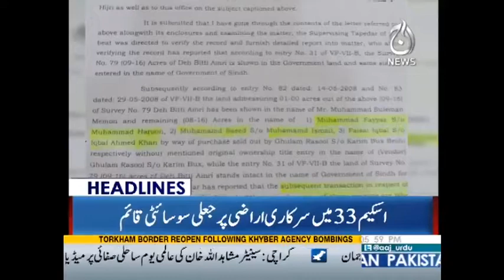Maryam Party Ke Sath Sath Khandan Bhi Tor De Gi - Headlines 6 PM 16 September 2017 | Aaj News